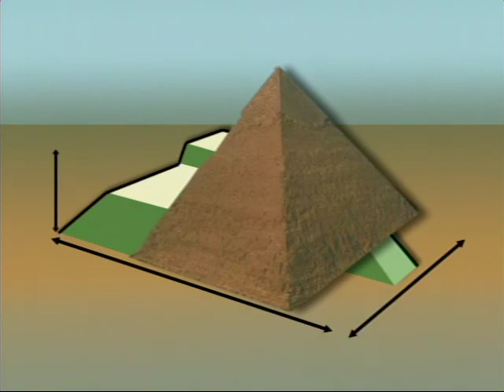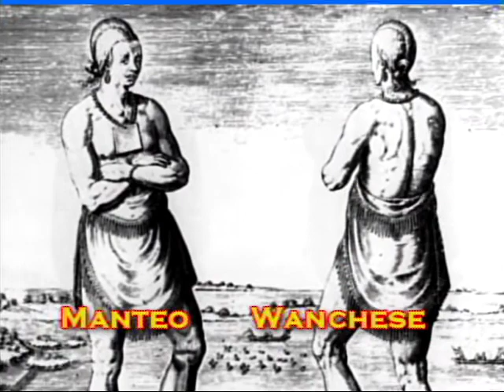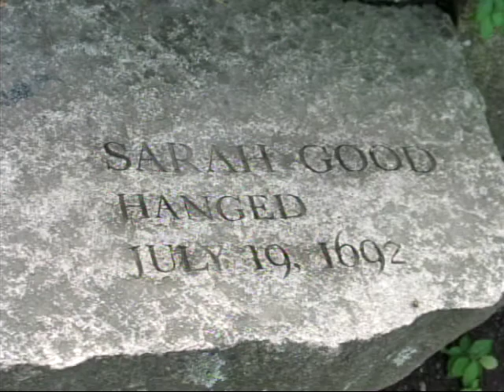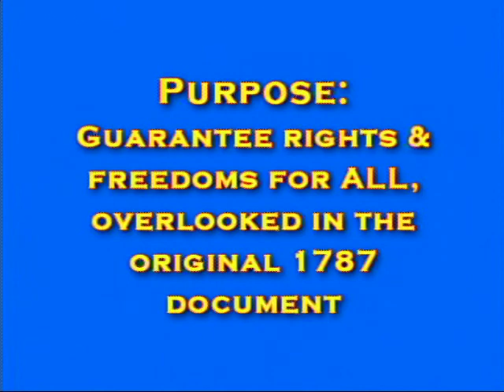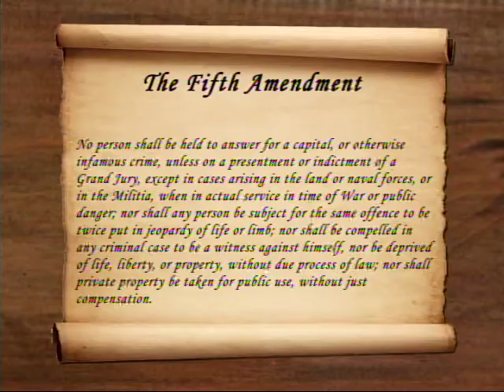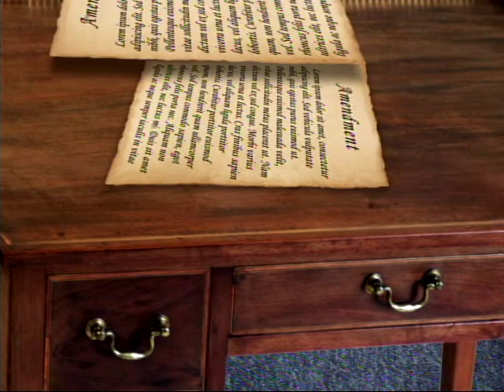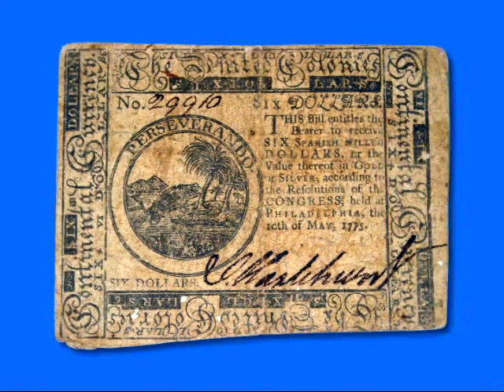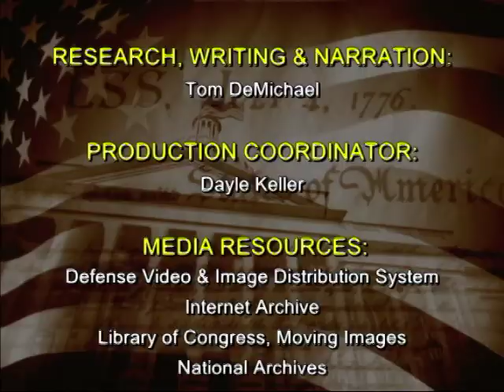18th Century America: Greatest Moments in history | Full Show | Sweet Land of Liberty | TD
A fascinating video and educational tool covering the most significant moments and people of the 18th Century for students, teachers, libraries, homeschooling, history buffs. Includes The City of Cahokia 700-1400; The Lost Colony of Roanoke 1587; The Salem Witch Trials 1692; The Boston Tea Party 1774; The Bill of Rights 1791; The Nation’s Nine Capitals 1790s. Rare photos; animation, film clips.

Download Full-Length Lots & Lots of Videos for kids at Amazon for free: goo.gl/2rfVNk